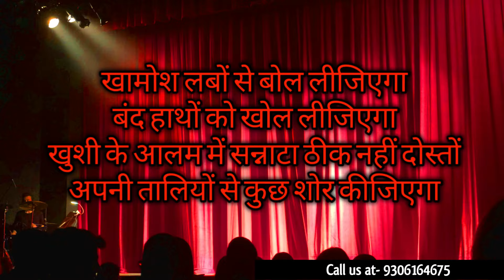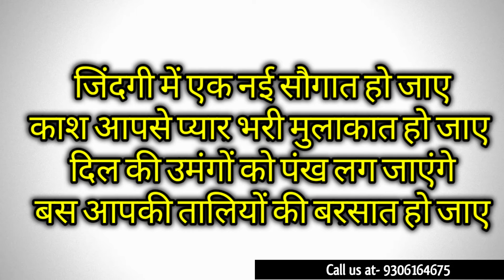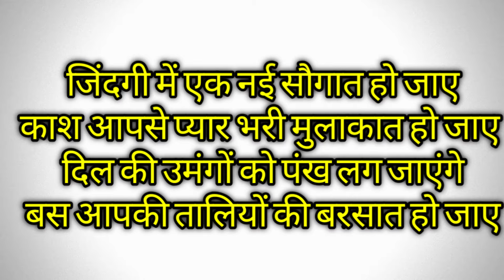ताली शायरी- मंच पर बोलने के लिए दमदार शायरी- मंच झूम उठेगा | Tali Shayari Hindi|-By Swami Ji